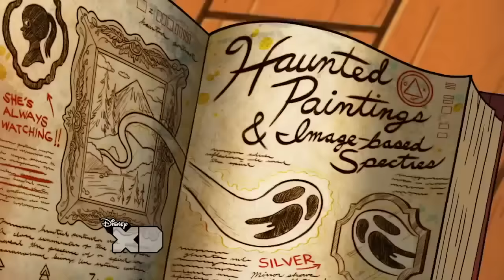You Gotta Love Pacifica's Character Development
You love to see it